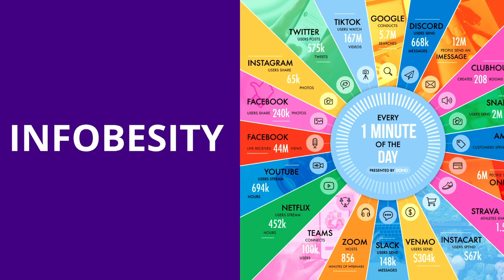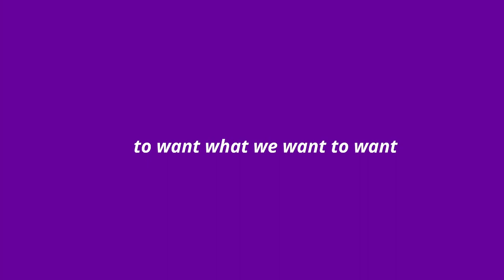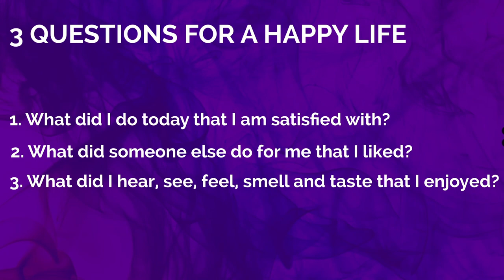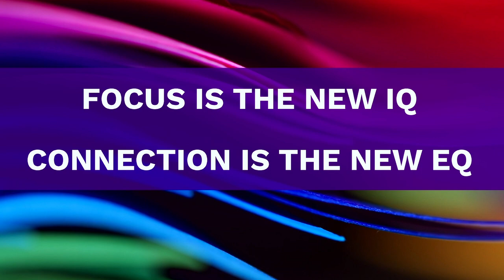The New Now: How to empower your brain and boost resilience | Elke Geraerts | TEDxUHasselt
In this rapidly evolving world, Elke will guide you on a transformative journey to harness the power of your brain, equipping you with the tools to thrive amidst constant change. With a wealth of experience in neuroscience and psychology, Elke is on a mission to unlock the true potential of people's brains. Join her as she unveils her groundbreaking insights on 'The New Now: Empower Your Brain in a World Where Change is the Only Constant.' This talk was given at a TEDx event using the TED conference format but independently organized by a local community.